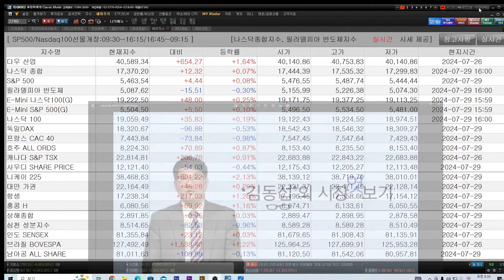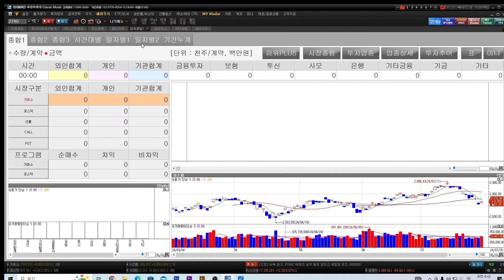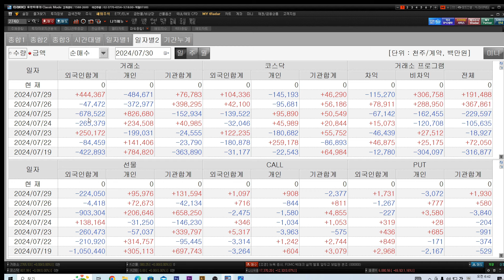[김동섭의 시장 엿보기]뉴욕마감,관망모드에 혼조세 마감.. 외국인 삼성그룹주 4조 매수..코스피, 외국인이 귀환 시도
[내용]
1.뉴욕마감,관망모드에 혼조세 마감..
2.외국인 삼성그룹주 4조 매수..
3.코스피, 외국인이 귀환 시도